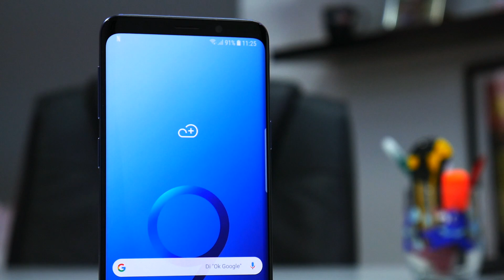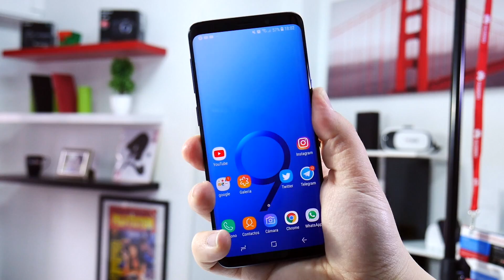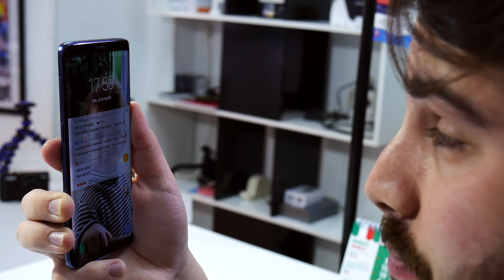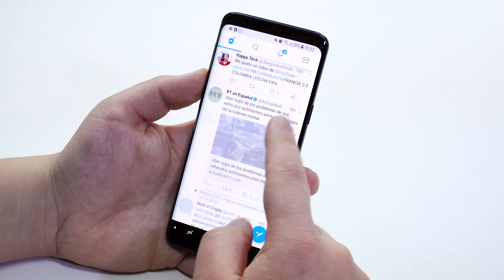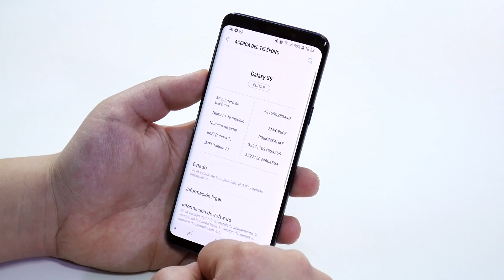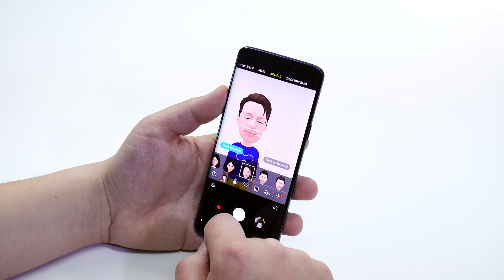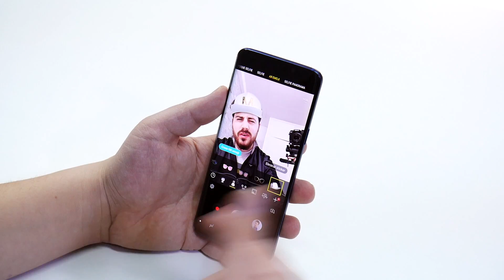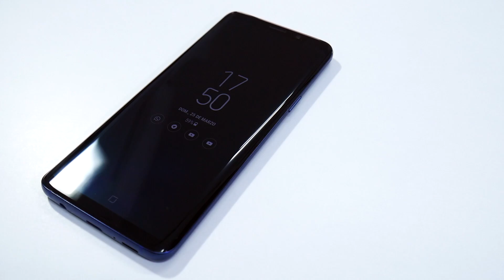Este Video despejara tus dudas sobre el Galaxy S9!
En esta review del Samsung Galaxy S9 te lo cuento todo tras 11 días de uso.

Comparativa de cámaras Galaxy S9 VS Pixel 2 XL

➤ Los portátiles reacondicionados merecen la pena?